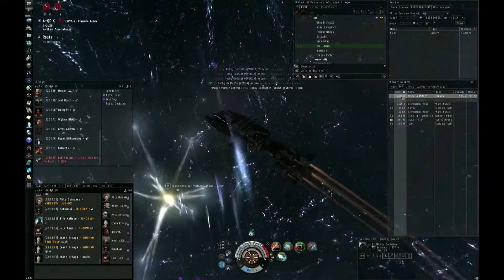RedFive Montage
To buy the games we play:

Minecraft cost 1600 Microsoft points
Battlefield 3
Forza Motorsport 4

Footage was captured using the following:

AverMedia Game Capture HD
Creative Sound Blaster

Footage is now edited with Magix:

Movie Edit Pro
Audio Cleaning lab